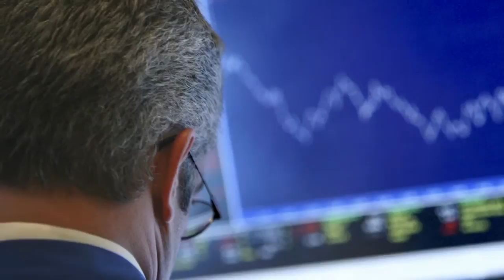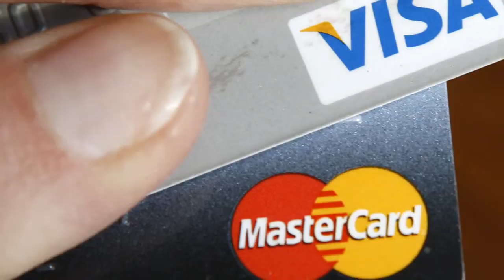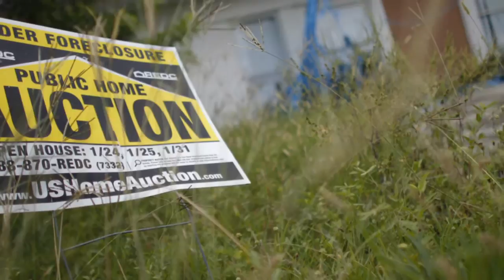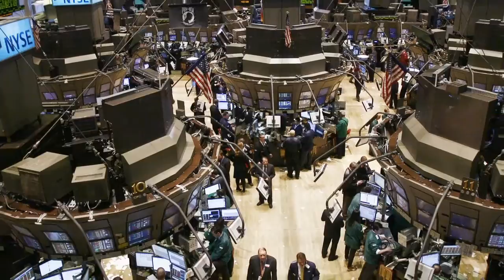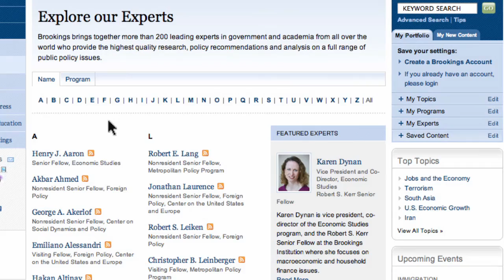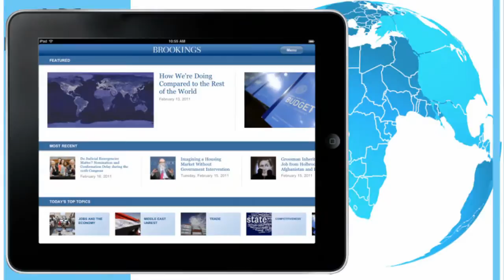First Anniversary of Dodd-Frank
Doug Elliott: Dodd-Frank isn't perfect, and it may err on the side of too much caution. Nevertheless, the law is a step in the right direction. More